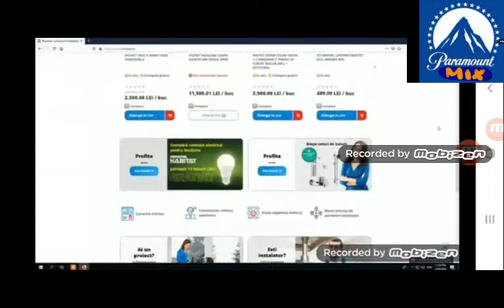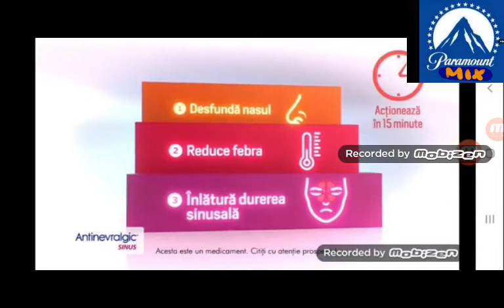Paramount Mix România continuity 22.03.2021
Paramount Mix România